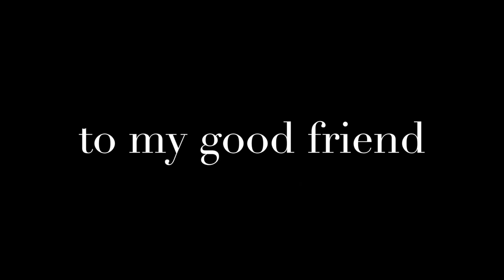A Birthday Tribute to Todd E McCormick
This is a Jazz musical tribute to a good friend and fellow musical artist Todd E. McCormick.